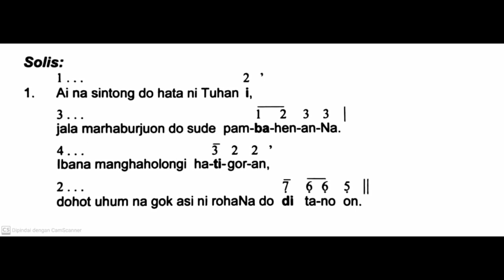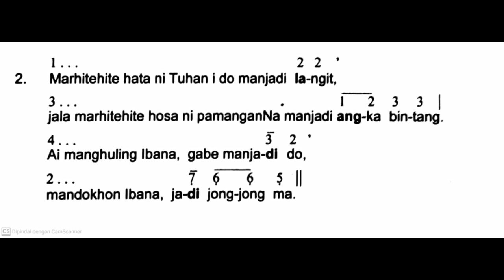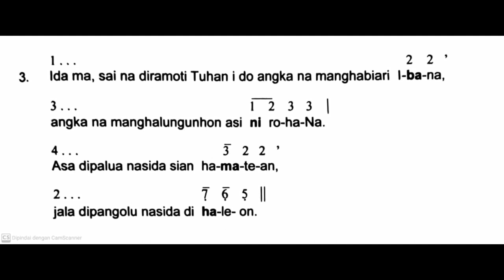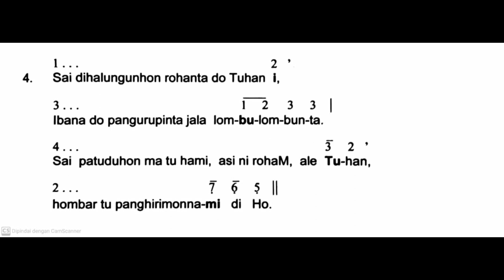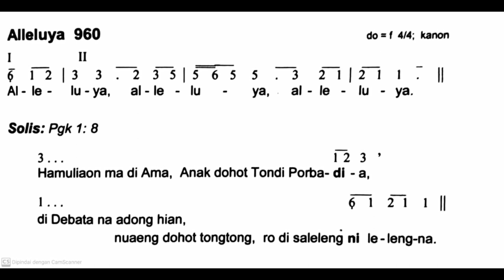[Batak Toba] Minggu, 26 Mei 2024 - ARI REA DEBATA SITOLUSADA - Psalmen Hatopan & Alleluya - Taon B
Shalom!